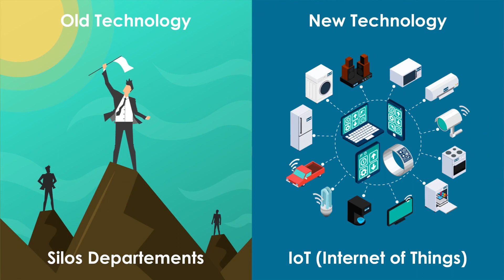Agile Transformation with Ekipa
Kenapa bisnis kamu harus bisa beradaptasi?

Simak lengkapnya dalam video ini ya!
Menurut kamu, kenapa bisnis harus bisa beradaptasi?
Kunjungi website Ekipa untuk tahu lebih dalam